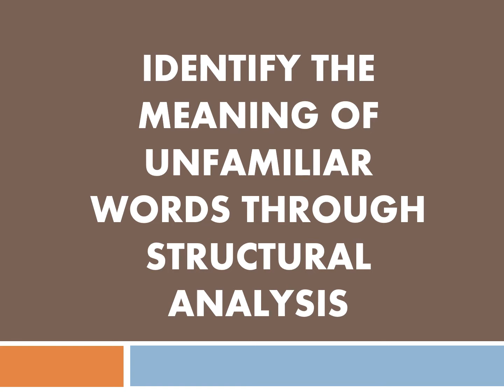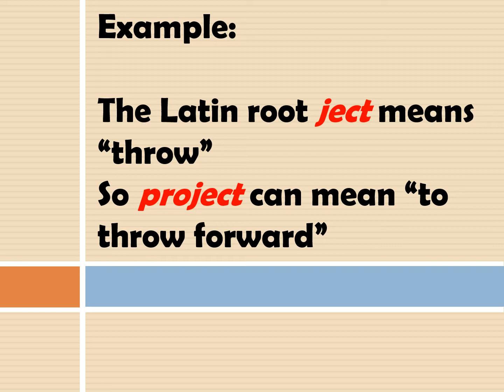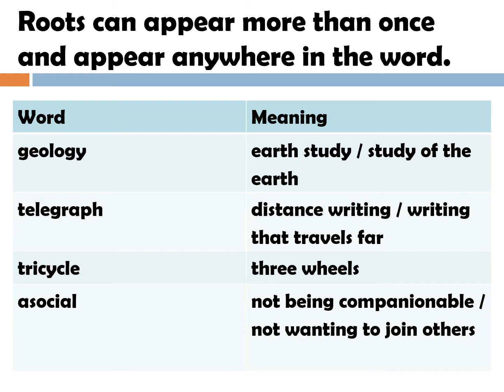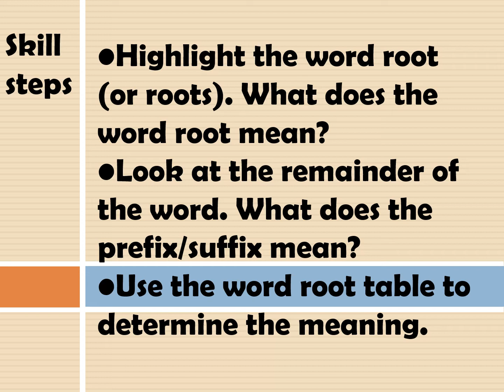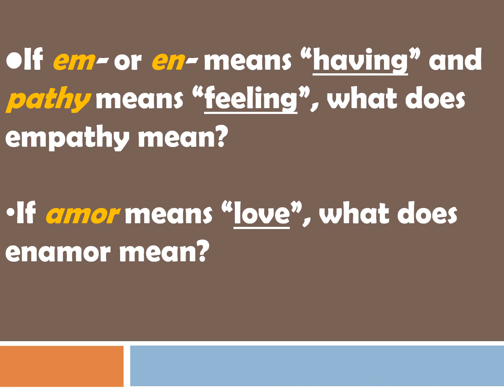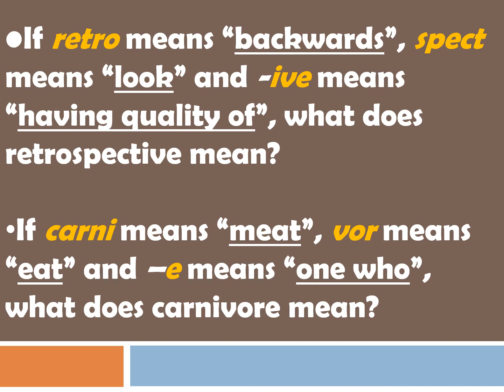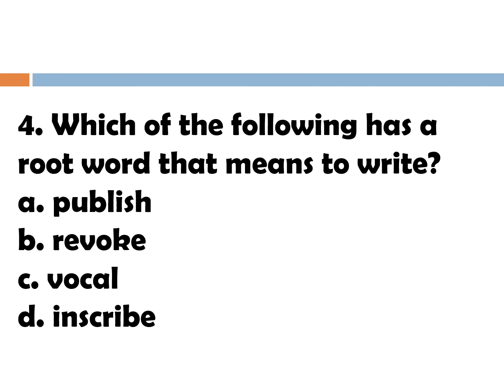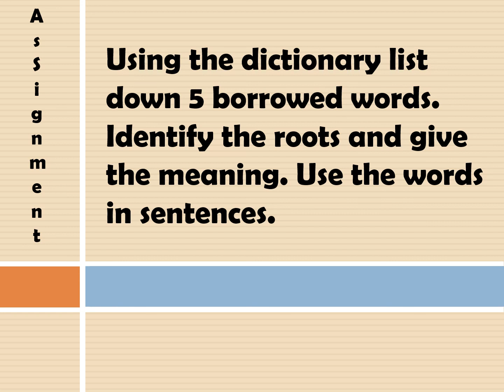Identify the meaning of unfamiliar words through structural analysis